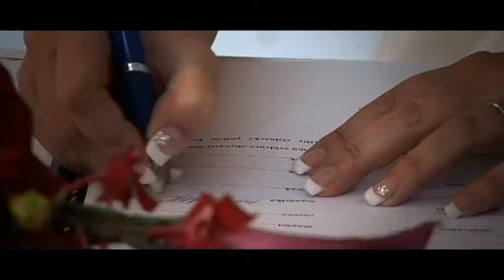Maru a Luky | Klip | Formát 480 p